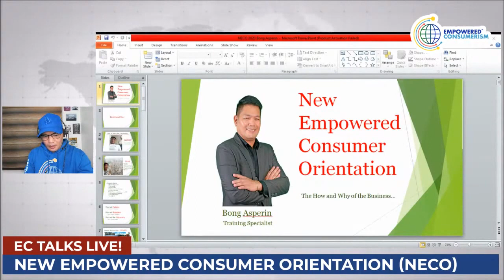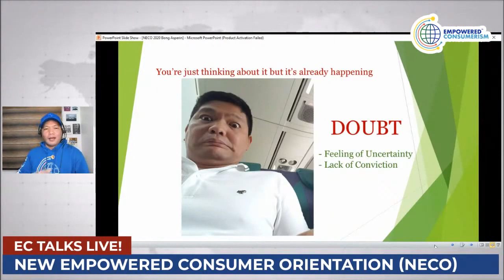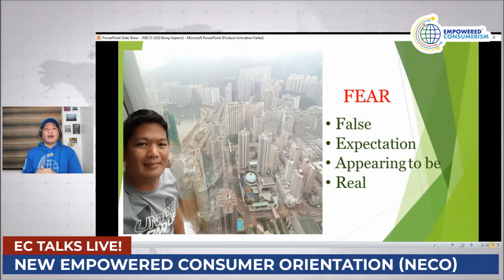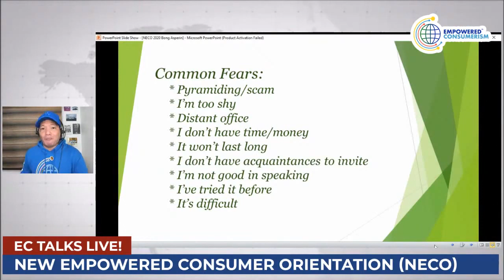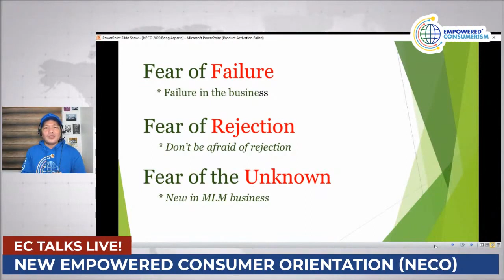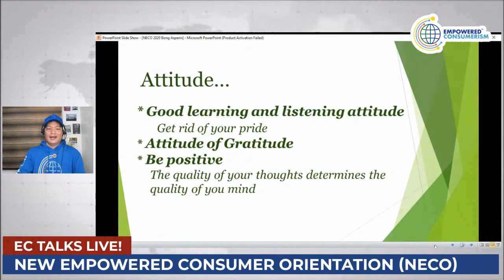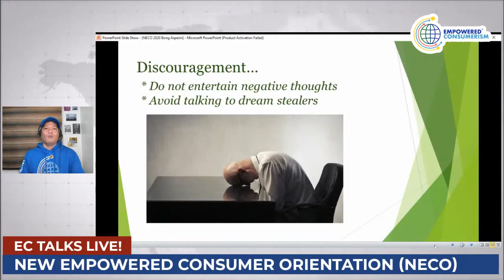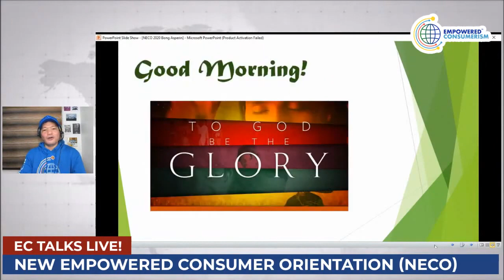New Empowered Consumerism Orientation NECO Mr Bong Asperin